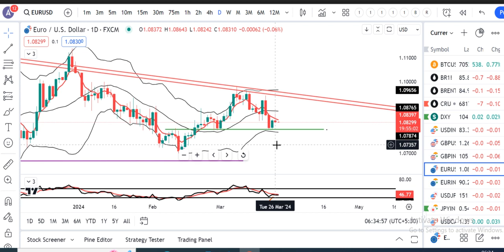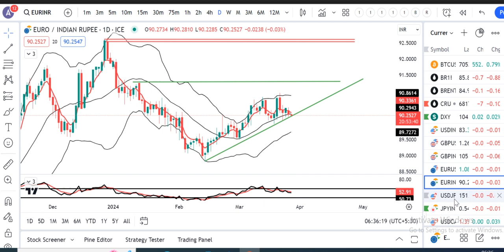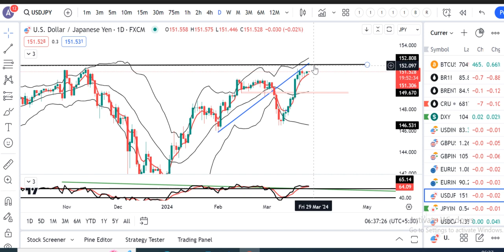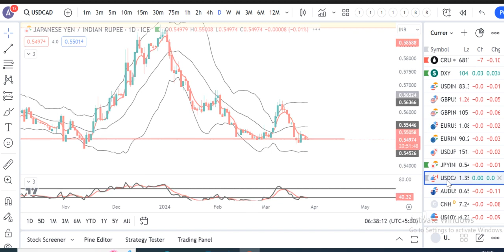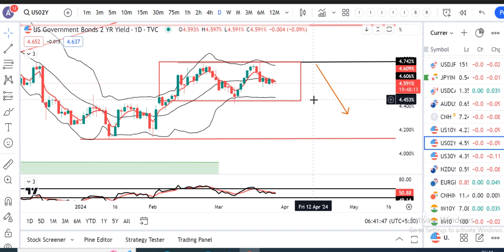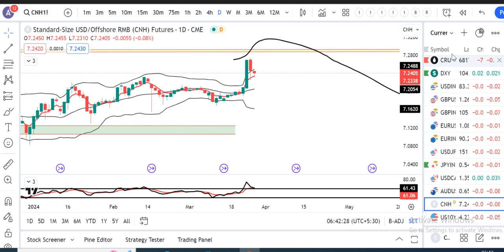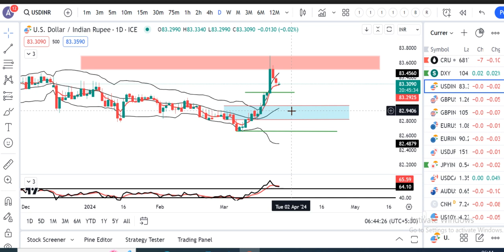BoJ may be less dovish than markets think. $JPY still holding on 151, below 152, caution prevails.